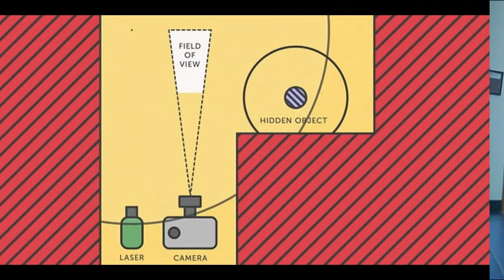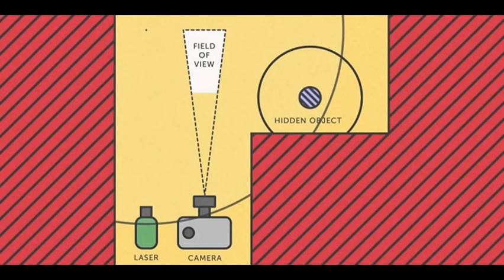Tạo ra được máy ảnh mới có thể nhìn qua góc tường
Mẫu máy ảnh mới được các nhà khoa học chế tạo ra có thể theo dõi vị trí, chuyển động và hình dạng của bất kỳ đối tượng ở trong góc tường, nơi được cho là góc mù đối với nhiều mẫu camera hiện nay.